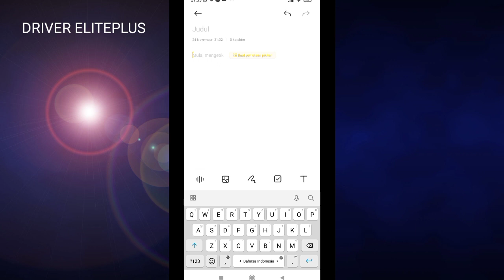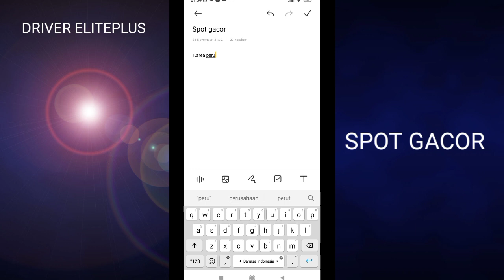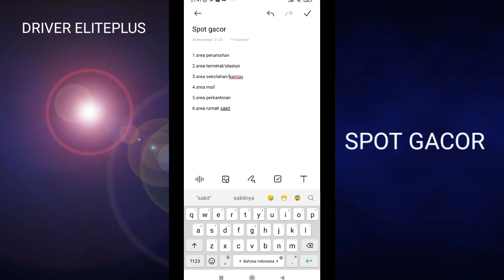AREA GACOR GOJEK 2022 - TIPS GOJEK INDONESIA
AREA GACOR GOJEK 2022 - TIPS GOJEK